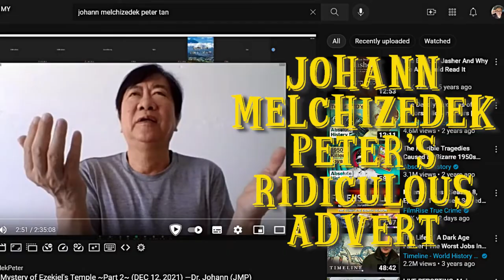Johann Melchizedek Peter Tan’s Ridiculously Tiny Advert for a Maid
He obviously didn't want to hire a maid even though he needed one.